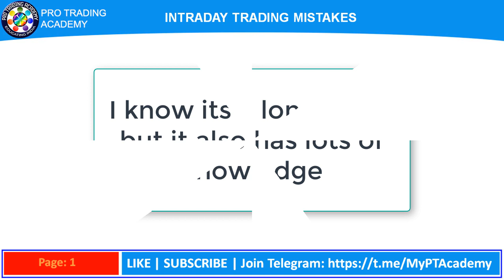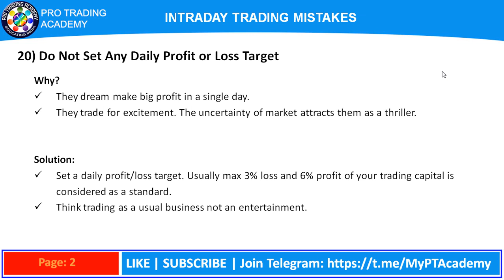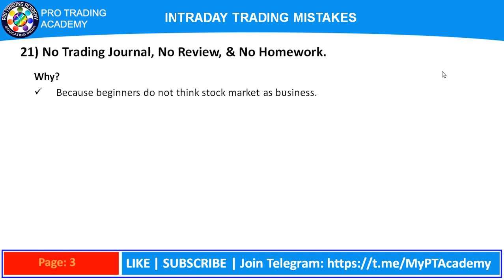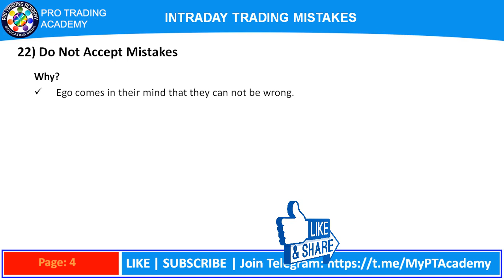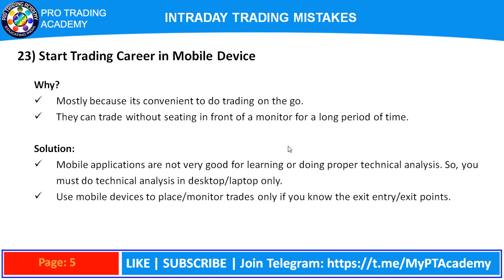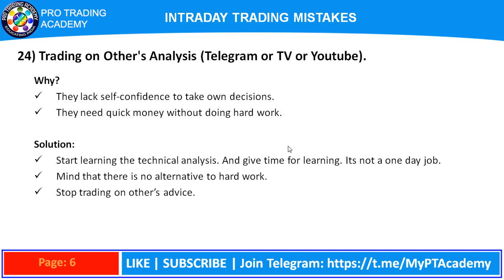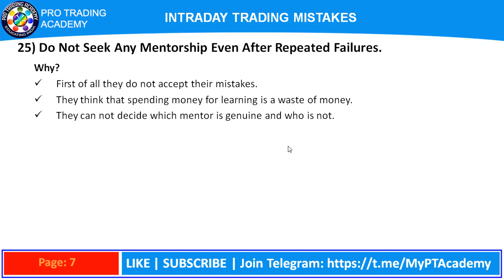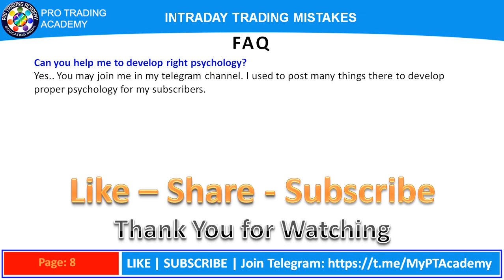Why People Lose Money in Stock Market? | PART 4 | Intraday Trading Mistakes to Avoid | V4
In this video, we discussed reasons why people lose money in stock market. This is Part-4 video of the 4 video series of top 25 intraday trading mistakes to avoid for being a successful trader. We tried to draw line about why traders lose money in stock market? We have discussed everything from fighting the trend and opening positions with unreasonably large sums to having stop losses too close. We have also tried to give a solution to those problems.

Cover Topics and Questions Answered in this Video:
1) Taking Over leverage from Broker
2) Trying to trade within 5 min of market opening.
3) Do not have the patience of waiting.
4) Rely more on indicators instead of trend.
5) Using no Stop loss or Stop-loss/ target shifting, averaging down your position incorrectly.
6) Revenge trading / Reverse trading with double quantity (martingle strategy).
7) Why people lose money in stock market?
8) Why traders lose money?

While not following the trend and placing wrong stop losses are more technical tasks, how much money you risk in a trade is something more of a psychological aspect. Also, money management is something that often ignored by beginner traders. If you have a significantly large position then every small move against your direction will push you towards negative emotions; thus it will force you to make more trading mistakes.

So after watching the video you should be able to identify which intraday trading mistakes to avoid. Thus become a better trader both technically and psychologically. Write in the comments if you have any questions about these mistakes and let us know what else you'd like to see in our channel.